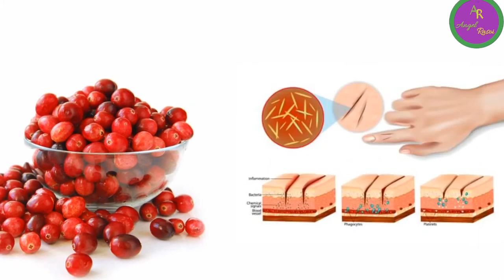vestige cranberry capsules benefits in hindi | vestige cranberry capsule ke fayde